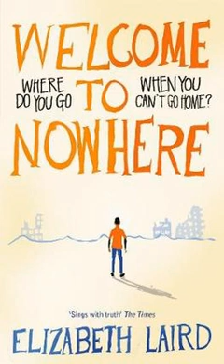Welcome to Nowhere by Elizabeth Laird - Chapter 10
Year 6 Autumn 2 text